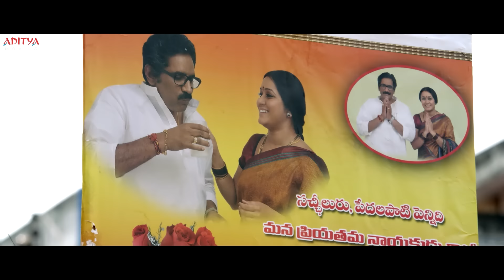"Dushman No 1" Movie Best Scenes | Hindi Dubbed Movie | Varun Tej | Pooja Hegde | Aditya Movies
Watch & Enjoy Latest Hindi Dubbed Movie "Dushman No.1" Best Scenes, Starring Varun Tej, Pooja Hegde on Aditya Movies.

 Film Name: Dushman No.1
 Producer: Aditya Music (India) Pvt Ltd
 Director:  Srikanth Addala
 Actor: Varun Tej
 Actress:  Pooja Hegde